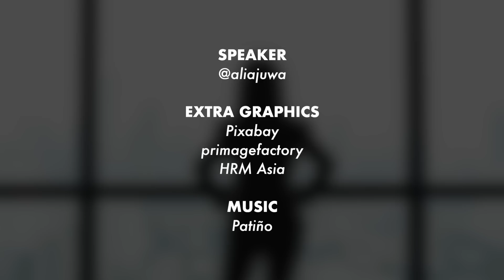Saya Interview CEO Wanita Korea Tentang Work-Life Balance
Budaya kerja Korea lagi hardcore Mat.